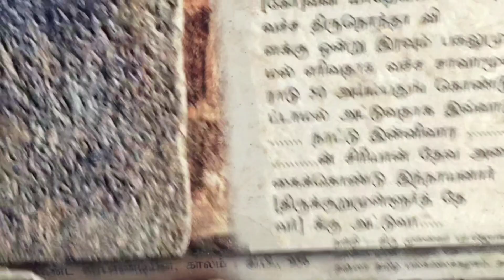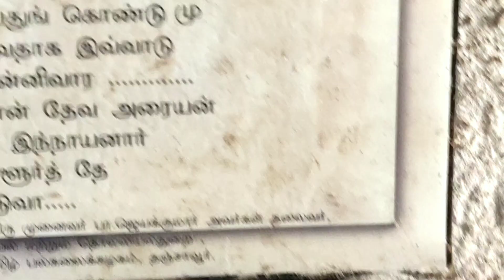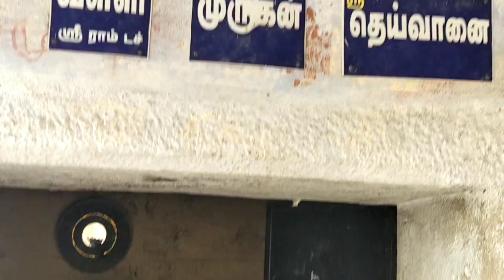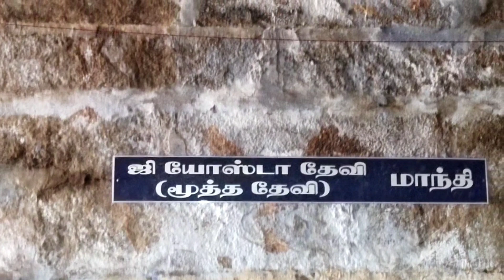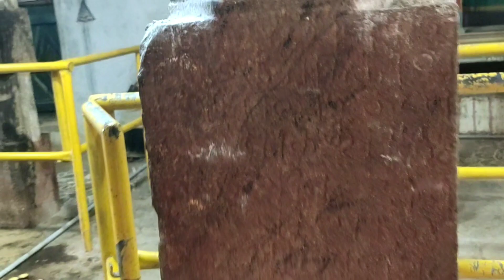மிகவும் பலமையான ஆனையூர் மீனாட்சி அம்மன் திருகோயில்